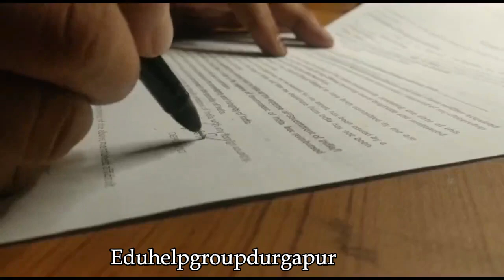Domicile certificate is required for wbjee. know about issuing authority.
Eduhelpgroupdurgapur একটি বাংলা You Tube চ্যানেল,যা ছাত্র-ছাত্রীদের কল্যানার্থে পরিচালিত হচ্ছে।  ১০ +২ এর পর ছাত্র-ছাত্রীরা কোন কোন প্রবেশিকা পরীক্ষা দিয়ে কোন কোন বিষয় নিয়ে পড়তে পারবে এবং সেইসব প্রবেশিকার প্রস্তুতি কিভাবে নিতে হবে, প্রশ্ন ইত্যাদির ধরন কেমন হয়, সেসব বিষয়ে তথ্য ও পরামর্শ দেওয়া হয়। সরাসরি ফোনেও কথা বলার সুবিধা রাখা হয়েছে।  ছাত্র-ছাত্রী ও অভিভাবকবৃন্দের কাছে অনুরোধ আপনারা প্রতিটি ভিডিও যত্ন করে দেখুন, শুনুন, তারপর প্রয়োজন হলে কেবল একবার রিং করবেন, আপনাকে কল ব্যাক করে কথা বলা হবে। আপনাদের সহযোগীতা ও মতামত একান্ত কাম্য। Call ও whatsapp নম্বর 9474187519 , ধন্যবাদ।।